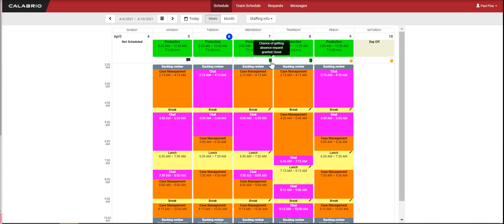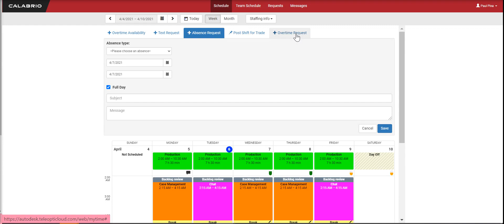Calabrio Teleopti Tour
A quick tour of the Calabrio Teleopti MyTime application.  In this demo, we review the schedule and the different ways to request time off.